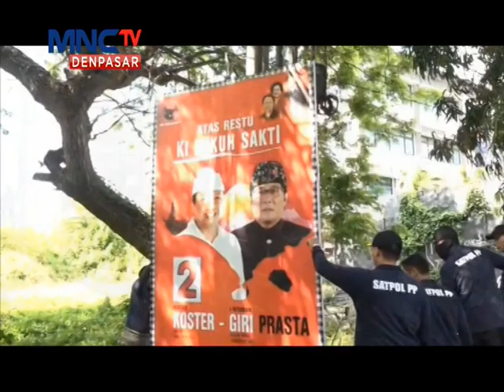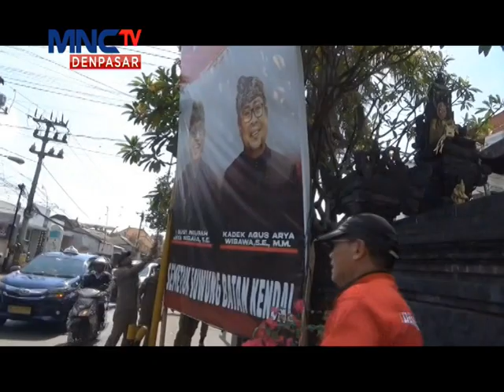Petugas Gabungan Di Kota Denpasar Bongkar APK Yang Langgar Aturan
Denpasar - Lintas iNews Bali, 22 Oktober 2024, Petugas Gabungan Di Kota Denpasar Bongkar APK Yang Langgar Aturan